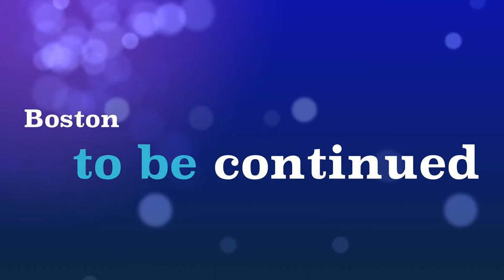Boston trailer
New trailer about Boston,One of the oldest cities in the United States. Bye guys